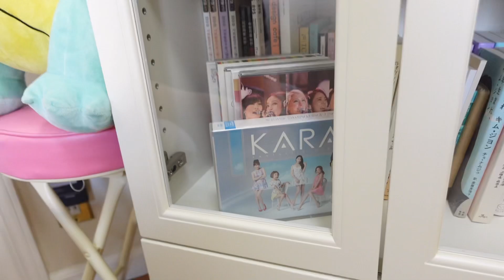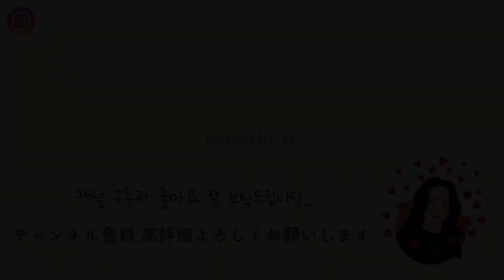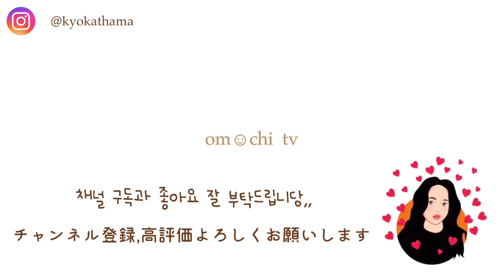[om☺︎chi TV]한일부부vlog🏡 아내가 자란 일본집 룸투어 | 일본집이랑 한국집 차이 | 일본우동 배달&먹방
한국의 작은집에서  한일부부와 우유🐈가 일상을 보내는 소소한 모습을 업로드하고 있습니다 .
韓国の小さな家で日韓夫婦と猫のウユとのささやかな日常をアップしています。